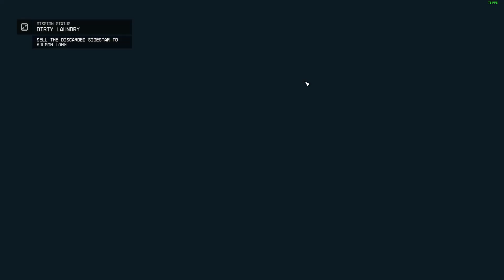Pick Up the Merchandise Starfield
This video shows how to Pick Up the Merchandise Starfield.